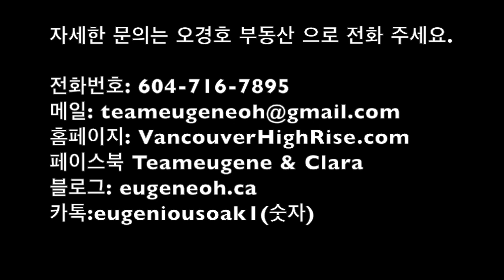[밴쿠버 부동산 집 구경] LakeWood 개발회사가 건설한 써리 클레이튼에 위치한 타운하우스 "Edge" 외부 & 내부 영상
2010년도에 완공된 이 타운하우스는
Size: 2,042 Sq.ft 의 4BED 4BATH 를 갖추고 있습니다.
가격: $688,000
관리비: $213.64

특징:

아이들이 뛰어놀기 좋은 놀이터 시설 겸비
넓고 Privacy 가 보장되는 페티오 공간 및 Side-by-Side 가라지 겸비
강화마루 재질 사용, 오픈 컨셉 주방, 스테인레스 가전제품, Granite 주방 상판 겸비
요즘 건설되는 타운홈들에 비해 큰 사이즈의 집구조 및 코너쪽에 위치해 있어서 개인주택 느낌이 나고 또한 1층 침실에도 욕실이있어 생활하시기 매우 편리 하십니다.
4개의 화장실중 3개의 화장실이 샤워시설을 겸비 하고있습니다.
Living Room Space 와 주방이 나뉘어 있음에도 불구하고 구조가 높고 넓게 설비하여
더 편리하고 용도에 알맞게 사용 하실 수있습니다.

홈페이지: Vancouver High

페이스북: Team Eugene & Clara

카톡: eugeniousoak1